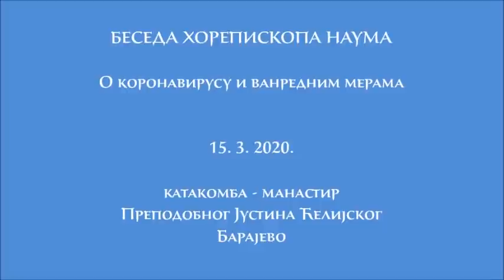15.3.2020. Хорепископ Наум о коронавирусу и ванредним мерама